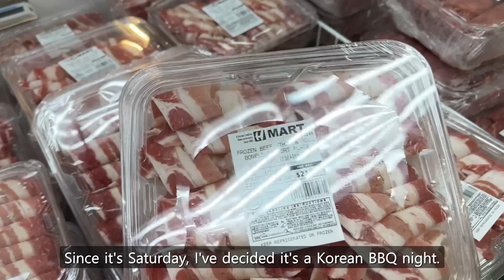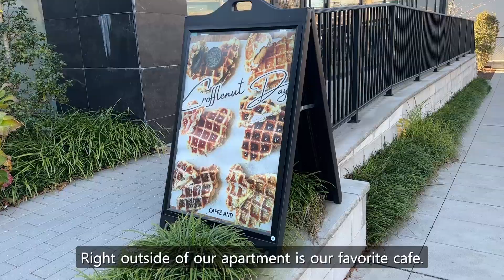Cozy Winter Saturday in Koreatown, NJ | Grocery Shopping and K-BBQ Dinner at Home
Hello! I'm FAYE 🥰

In this video, I go grocery shopping for my favorite snacks at H-Mart, bake an apple pie, take my dog to the park, and make Korean BBQ at home.

I hope you enjoy watching this video. Even if just one person is looking forward to it, it will be an encouragement to keep uploading. 💕

FAYE

MUSIC
Time Slips By by Go By Ocean / Ryan McCaffrey
Mourning Dove by Zachariah Hickman
M Fischer by Mini Vandals
Last To Know by Go By Ocean / Ryan McCaffrey